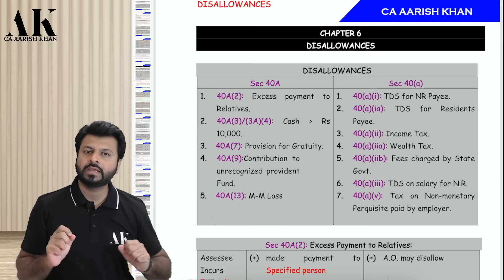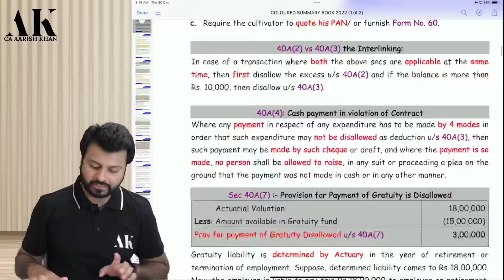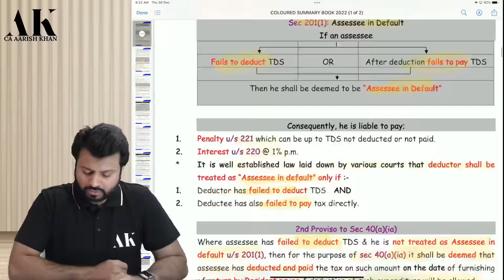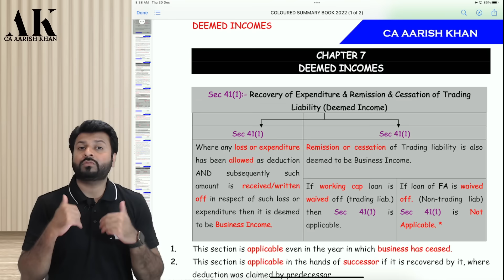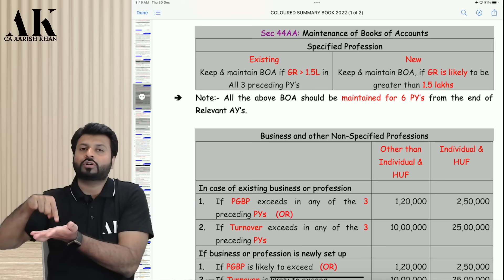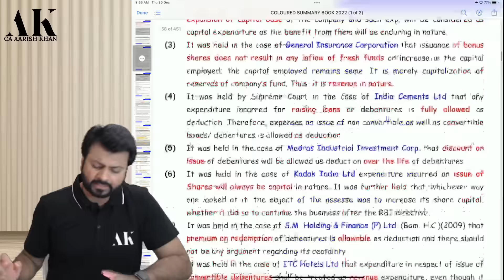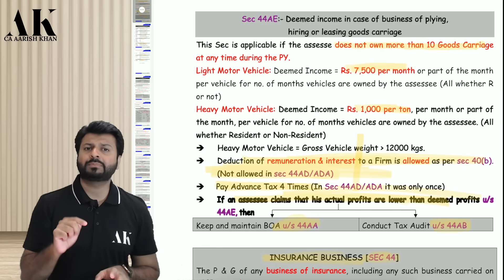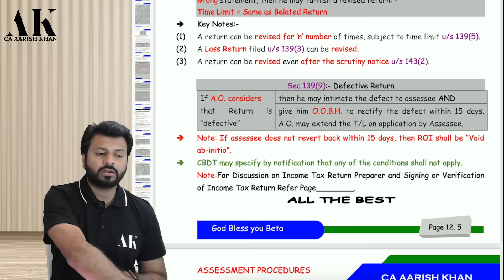Revision | CA / CMA Final Direct Tax | MAY/NOV 2022 | PART 2 | By CA Aarish Khan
**Time Stamps**

0:00 - Excess Payment to Specified Person - Sec
           40A(2)

2:06 - Payment in Cash - Sec 40A(3)/(3A) & Rule 6DD

8:26 - Interlinking of Sec 40A(2) & Sec 40A(3)

9:49 - Cash payment in violation of Contract

11:40 - Provision for Payment of Gratuity is
             disallowed - Sec 40A(7)

12:32 - Contribution to URPF - Sec 40A(9)

13:12 - TDS Disallowances in case of NR -Sec 40(a)(i)

15:45 - TDS Disallowances in case of Resident - Sec
             40(a)(ia)

19:49 - Other Disallowances - Sec 40(a)

20:45 - Certain Deductions allowed on Actual
             Payment - Sec 43B

25:01 - Recovery of Expense/Loss or Trading Liability
             - Sec 41(1)

29:12 - Recovery of Bad Debts - Sec 41(4)

30:22 - Expense incurred for earning exempt Income -
             Sec 14A & Rule 8D

33:06 - Interest Income on RDD - Sec 43D

33:42 - Maintenance of BOA - Sec 44AA

36:45 - Tax Audit - Sec 44AB

39:35 - Expenditure w.r.t Issue of Shares, Debentures
             & LT Loans

43:37 - Presumptive Income for Business - Sec 44AD

47:23 - Presumptive Income for Specified Profession
             - Sec 44ADA

48:56 - Presumptive Income for Goods Carriage - Sec
             44AE

51:00 - Insurance Business - Sec 44

51:33 - Interlinking of Entire PGBP.

53:10 - Taxation of Cooperative Society - Sec 80P

58:10 - Taxation of Film Producer & Distributor - Rule
             9A/9B

1:01:40 - Taxation of Mutual Concern

1:08:00 - Taxation of Firm(LLP)  - Sec 184 to 189,
                 40(b), 28, 10(2A), 78(1)

1:23:50 - Taxation of Political Party - Sec 13A

1:25:45 - Taxation of Electoral Trust - Sec 13B

1:28:15 - Taxation of AOP/BOI - Sec 167B/67A

1:36:33 - Filing of Return - Sec 139(1)

1:47:49 - Fee for late Filing - Sec 234F

1:48:10 - Return Filing for Special Assessees - Sec
                139(4A) to (4F)

1:50:37 - Loss Return - 139(3)

1:53:10 - Belated Return - 139(4)

1:54:05 - Revised Return - 139(5)

1:54:56 - Defective Return - 139(9)